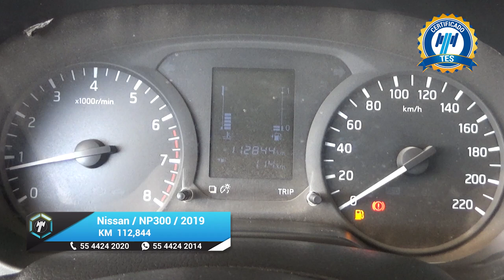Nissan / NP300 / 2019 - 17861